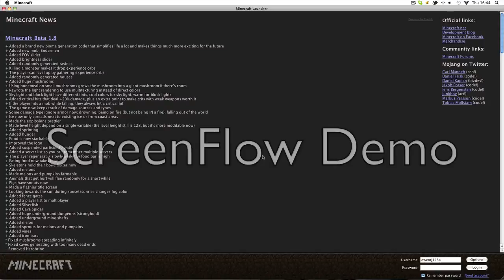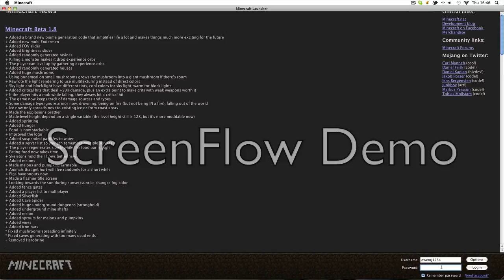minecraft ep. 21 1.8.1 update part 2